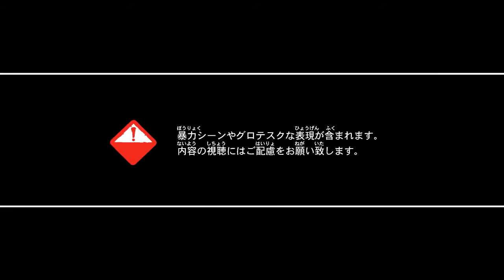Dragon Ash ×『BIOHAZARD REVELATIONS UNVEILED EDITION』SPECIAL PV SHORT VER